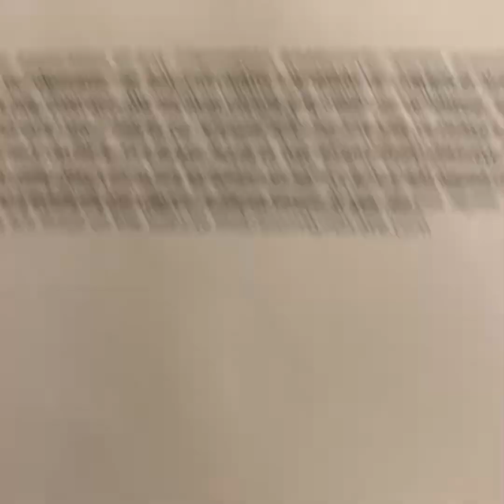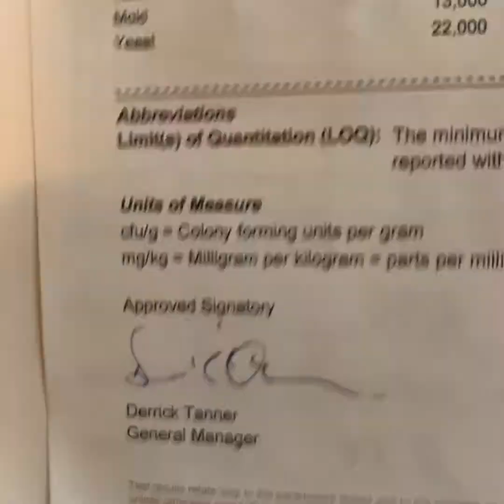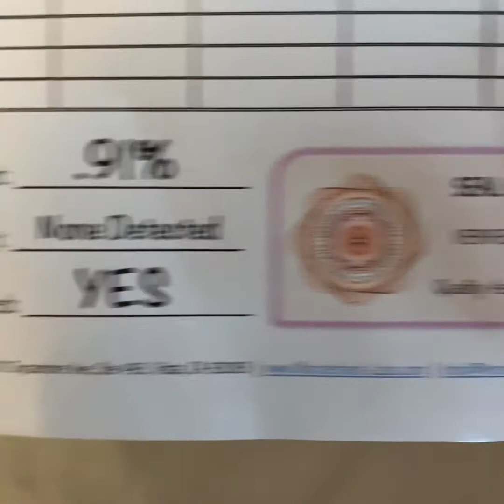The Kratom Syndicate updates!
Great company